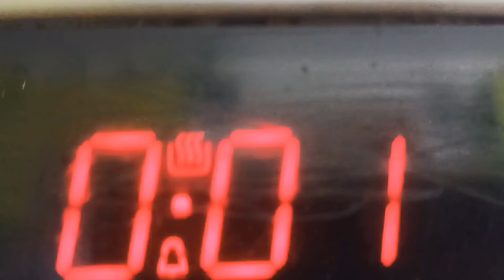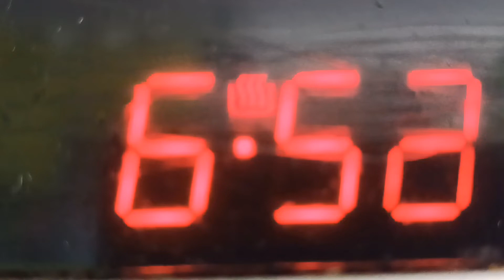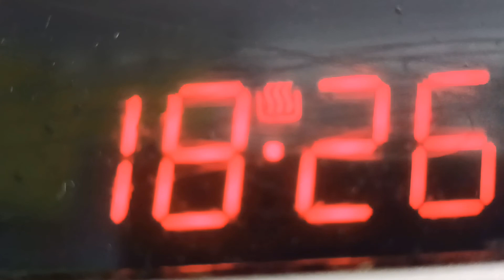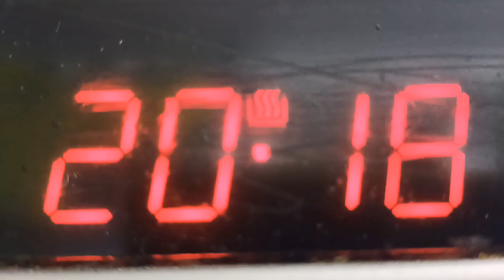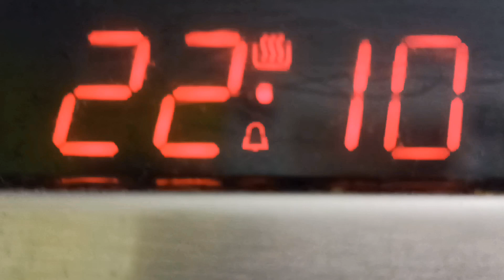Od 00:01 do 24:00 #601